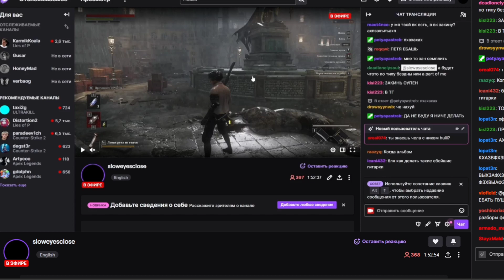rizza - нет луны (Snippet 18.09.2023)